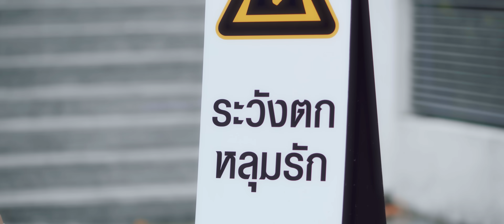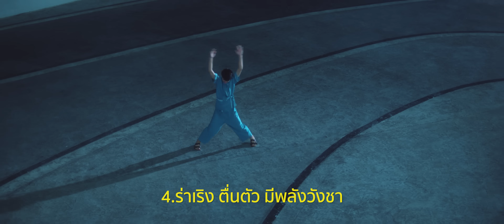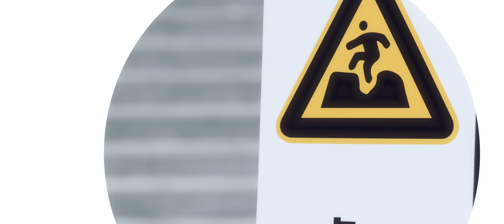คลั่งรัก (Crazy)「Official MV」| First Anuwat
คลั่งรัก (Crazy)
Artist : First Anuwat

แค่คุณยิ้มมา สบตาแค่ครั้งเดียว
ก็เหมือนว่าโลกนี้มีแค่คุณ

หยุดมองไม่ได้ ทำไมไม่เข้าใจ
นี่รอยยิ้มหรือว่าแผ่นดินไหว สั่นทั้งใจ
คลั่งรักคุณจนไปไหนไม่ได้แล้ว

แค่เพียงได้เห็นคุณยิ้มทีไร ก็หวั่นไหวทุกที
ใจไม่ค่อยดี ก็คุณน่ารักไป
แค่คุณยิ้มทีไร ก็หวั่นไหวทุกที
ใจไม่ค่อยดี หยุดน่ารักสักวันจะได้ไหม

ก็เพิ่งเข้าใจ กับคำว่าละลาย
ใจบางเหมือนจะตายก็เพราะคุณ

Rap
ทำไมดาเมจรุนแรงขนาดนี้
น่ารักเกินต้าน ทำอะไรก็ดูดี
ไม่เคยแผ่วเลย หยุดหลงไม่ได้สักที
ก็คุณ มาทำ ให้ผมนั้นคลั่งรัก
ก็คุณ นั่นแหละ ที่น่ารักไม่หยุดพัก
คิดถึงคุณแทบบ้า และยังไม่เข้าใจว่า

หยุดน่ารักสักวันจะได้ไหม

Produced by : Palm Pawee, Pat Vorapat

Lyrics : Pat Vorapat
Compose : First Anuwat

Vocal : First Anuwat
Guitar : Pat Vorapat
Keyboards : Palm Pawee
Bass : Guntapich Yavirach
Drums : Kevin Biddle
Background Vocal : Dome Jaruwat
Vocal Produced : Dome Jaruwat
Vocal Edited : Siwaj Vajaravannee
Recording Engineer : Siwaj Vajaravannee
Mixed & Mastered : Kritswut Budtope

FirstEP ฟังได้ที่ JOOX เท่านั้น

♪ ไม่มีสิทธิ์ (หวงเธอไม่ได้)

Line : @contactmarr

ติดตามผลงานของ "First Anuwat" ได้ทาง